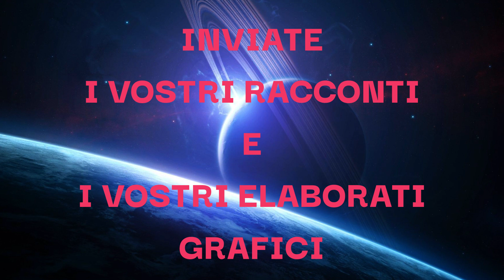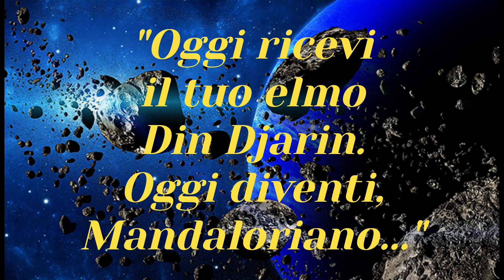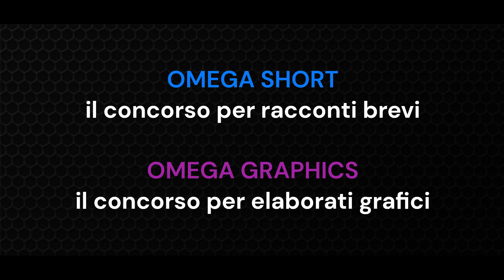Omega Short&Graphics - edizione 2024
Video lancio del premio letterario e grafico Omega Short&Graphics.
L'edizione 2024 è cominciata. Visitate